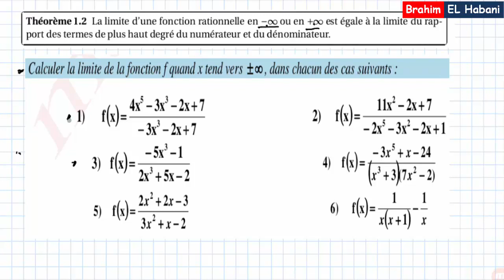la limite d'une fonction rationnel |06|حساب نهاية دالة جدرية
Niveau : 1 BAC
في هذا الفيديو ستتعلمون كيفية  نهاية دالة جدرية
Dans cette vidéo tu vas apprendre comment déterminer la limite d'une fonction rationnel
Prof : EL Habani Brahim
m